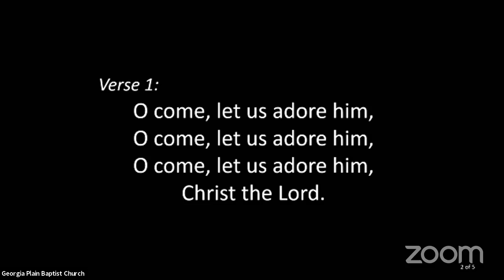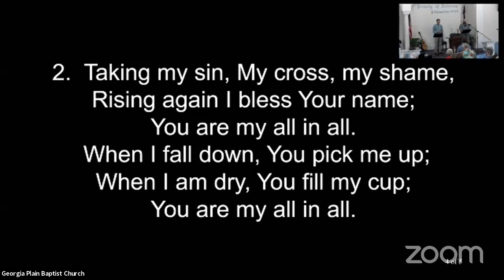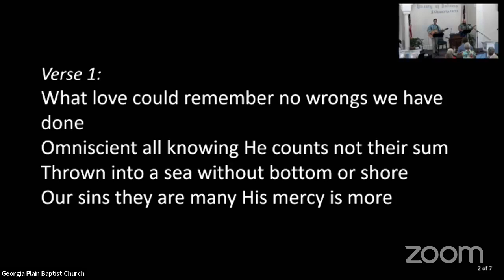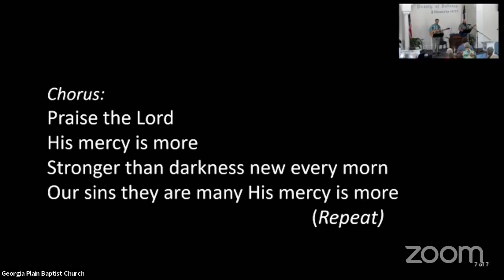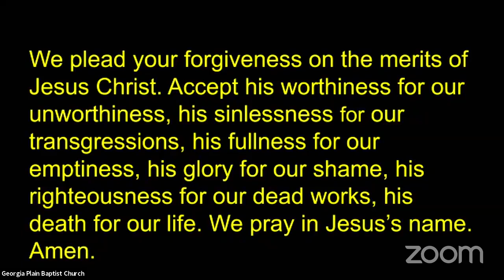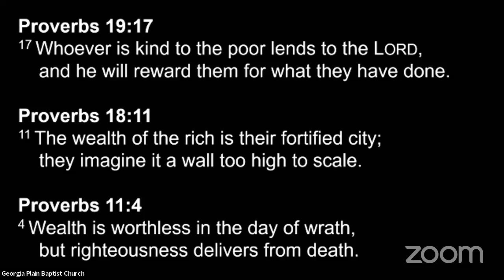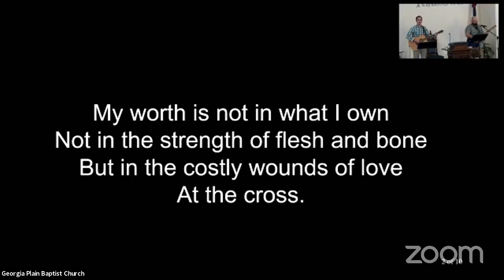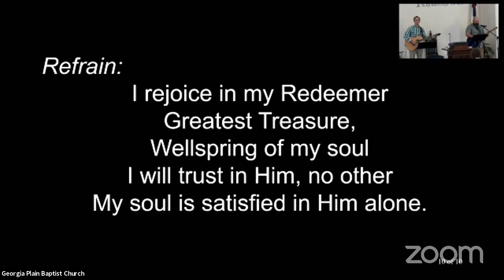In God We Trust : Wisdom for Money | Misc Proverbs